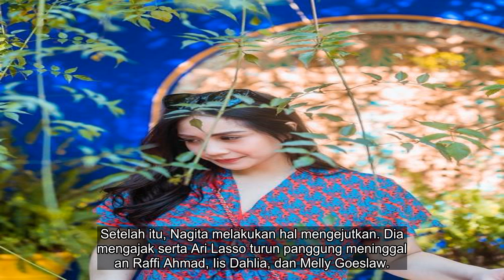✅ Nagita Slavina Turun Panggung Usai Iis Dahlia Sebut Raffi Pencinta Perempuan Gemini